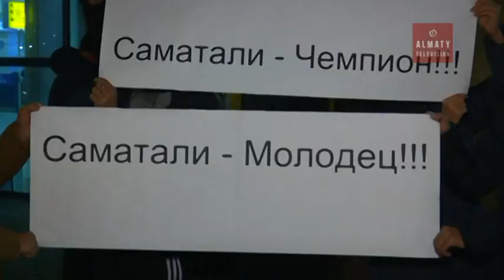Головкин елімізде қашан жекпе-жек өткізеді? (04.12.16)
Алатау баурайында Ұлттық спортты ұлықтайтын қазақ күресінен Еуразия барысы өтті.  8 елдің қайсысы алтын тайқазанды жеңіп алды? Головкин Қазақстанда қашан жекпе-жек өткізеді? Қаз боксшылары әлем чемпионатында қалай өнер көрсетті? Қазақ күресі олимпиада ойындарына алынады ма?  Бұл сұрақтардың жауабын "Спорт сағаты" бағдарламасының журналисі Арнат Дүйсен айтып береді.